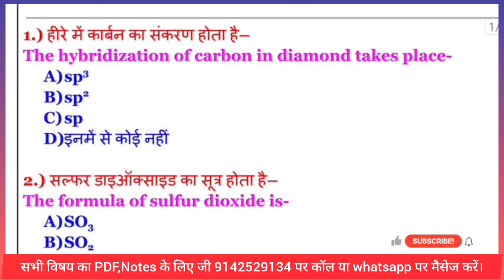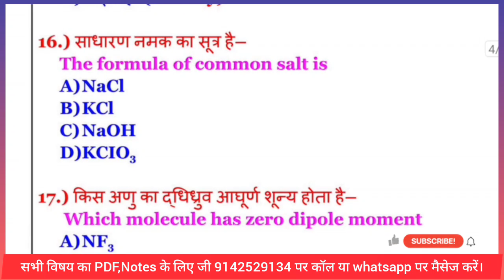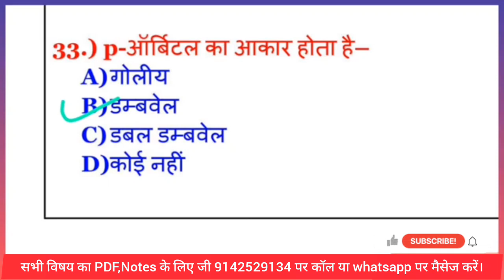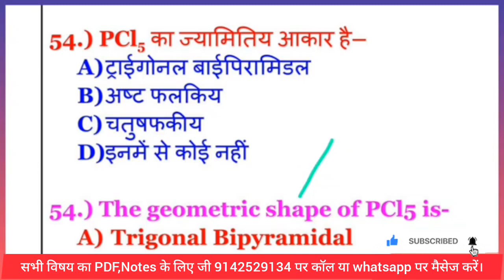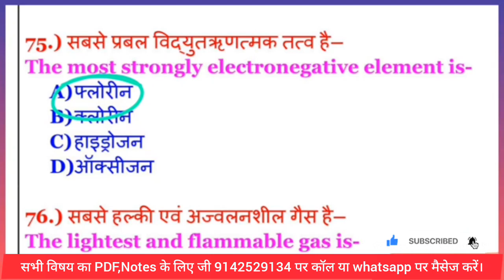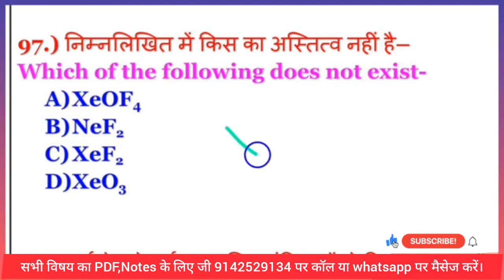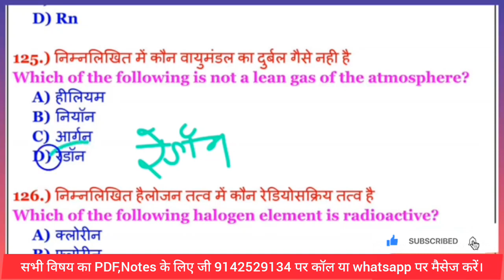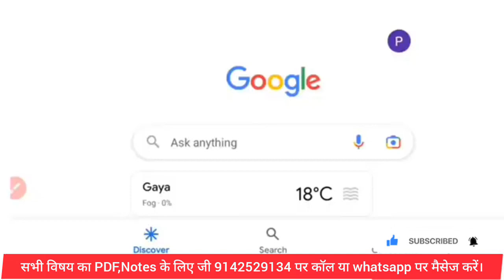P Block Elements 150 VVI Objective Question 12th Chemistry 2024 | chemistry chapter 7 objective